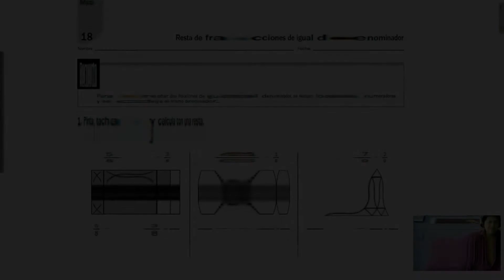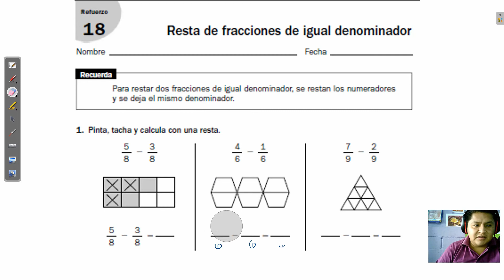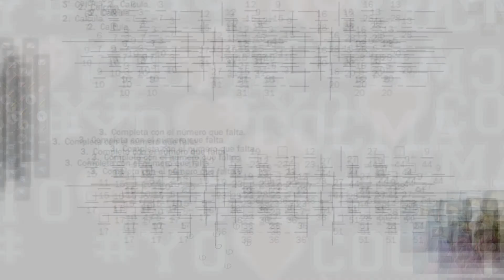M5 REFUERZO 18